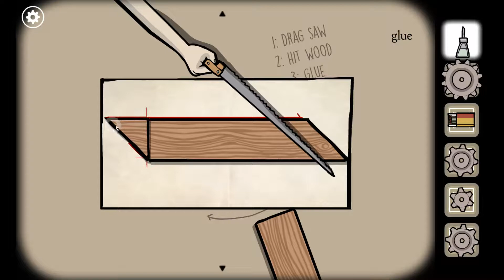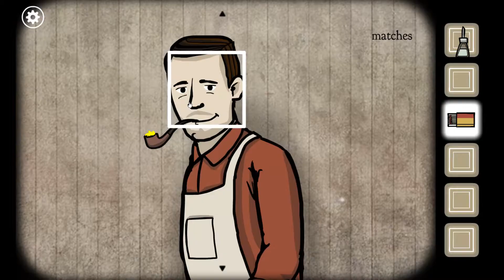Rusty Lake: Roots #2 - Wróżka i utrata syna [Walkthrough][100%]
Przygodówka typu point-and-click, w której gracz przejmuje kontrolę nad trzema pokoleniami rodu Vanderboomów. Rozgrywka koncentruje się na prowadzeniu rozmów z napotkanymi postaciami niezależnymi oraz na rozwiązywaniu rozmaitych zagadek logicznych i środowiskowych.

Producent: Rusty Lake
Wydawca: Rusty Lake
Data wydania:  20 października 2016